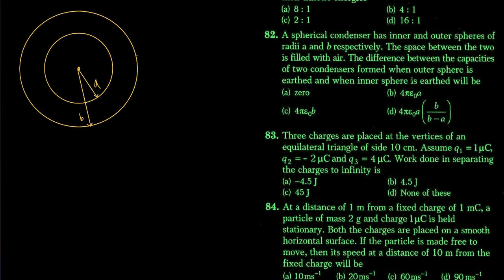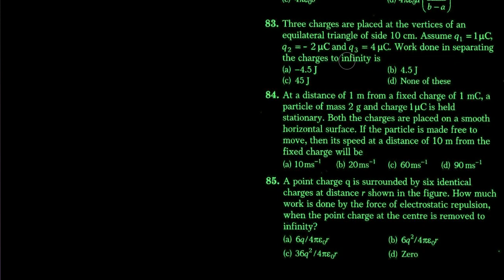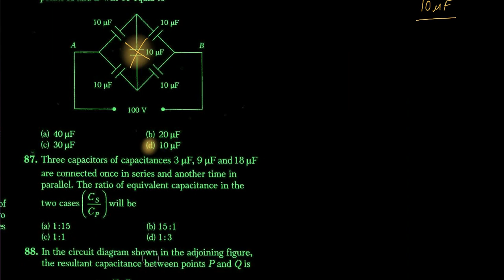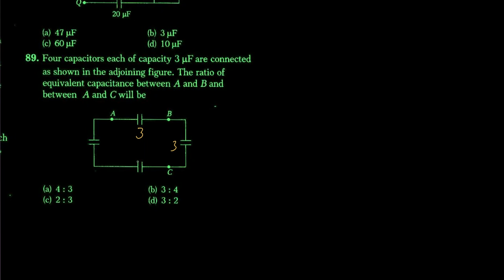Potential & Capacitance Q78toQ89